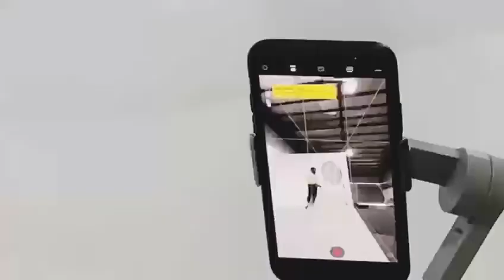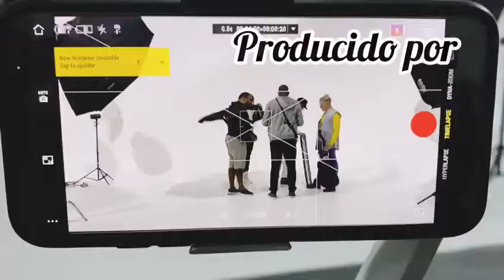Making of Tomas de Fotos 2021 G-Fatura Mundial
Nuestra primera seccion de fotos .